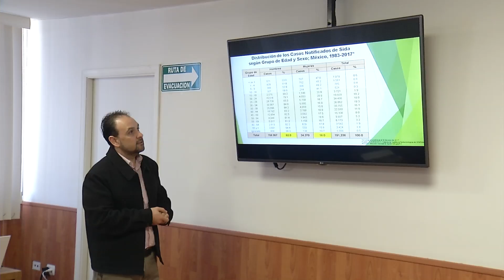No bajan la guardia contra el SIDA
El Comité Estatal de Prevención y Control de Sida realizo su última sesión del año en donde se dio un panorama de la enfermedad en Coahuila y las nuevas estrategias combate.
Forman parte del comité todas las instituciones del sector salud como la Secretaría de Salud, IMSSS, ISSSTE, Hospital Universitario y asociaciones civiles.